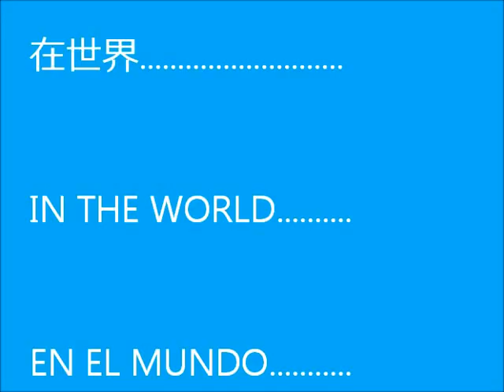COLOMBIA TERRITORIO DE MONTAÑAS Y NEVADOS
LOS NEVADOS EN COLOMBIA ESTAN DESAPARECIENDO DEBIDO AL CALENTAMIENTO GLOBAL, SEGUN ESPECIALISTAS EN EL AÑO 2070 SERAN SOLO UN RECUERDO Principales noticias de USA
Principales noticias de inglaterra
principales noticias de england
Principales noticias de Australia
Principales noticias en ingles
Principales noticias de europa
Principales noticias de alemania Las principales noticias de Canada estados unidos usa america en ingles europa alemania reino unido inglaterra escocia gales francia españa australia suiza luxembuergo australia austria rusia belgica surafrica frances lo ultimo england scotlan Zelanda
York
York
Wyoming
Wisconsin
Washington
Wake
Virginia
Virgenes
Vicente
Vermont
Utah
USA
Urgente
United
Union
Unidos
Unido
Ultramarinas
Ultimo
Ultima
U.S.A
Tuvalu
Trono
Texas
Territorios
Tennessee
Sur
Supremo
Soberano
Segunda
Scotlan
Santa
San
Samoa
Salomon
Rico
Rhode
Rey
Republica
Reinos
Reino
Reinado
Reina
Reef
Puerto
Principes
Principe
Principado
Princesa
Primogenita
Primicia
Pensilvania
Papua
Palmyra
Palau
Oregon
Ordenes
Oklahoma
Ohio
Oficial
Of
Occidental
Nuevo
Nueva
Noticias
Northern
Norte
Noroeste
Nieves
Nieta
Nevada
Nebraska
Navassa
Mundial
Mountbatten
Montana
Monarquia
Misuri
Misisipi
Minuto
Minnesota
Miembro
Midway
Micronesia
Michigan
Mexico
Matrimonio
Massachusetts
Maryland
Marshall
Marianas
Mar
Mancomunidad
Mancha
Maine
Maestre
Luisiana
Lucia
Londres
Lo
Kingman
Kingdom
Kentucky
Kansas
Jorge
Jhonson
Jersey
Jefe
Jarvis
Jarretera
Jamaica
Islas
Island
Isla
Isabel II
Isabel
Irlanda
Iowa
Insular
Inglaterra
Indiana
Imperio
Illinois
Idaho
Howland
Hora
Hermano
Heredera
Hawai
Hampshire
Guinea
Guerra
Guam
Grecia
Great
Granadinas
Granada
Gran
Georgia
Gales
Gabofranco
Florida
Fidji
Felipe
Federal
Federados
Extra
Europeo
Este
Estados
Estado
Escosia
England
Emergencia
Elizabeth
EEUU
EE.UU
Eduardo
Edimburgo
Duques
Duque
Distrito
Dinamarca
Dakota
Cristobal
Coronado
Coronada
Corona
Continental
Connecticut
Columbia
Colorado
Carolina
Carlos
Canada
Britanico
Britain
Bretaña
Bermuda
Belice
Barbados
Baker
Bahamas
Australia
Atolon
Arkansas
Arizona
Area
Antigua
Andres
Ana
Americana
America
Alaska
Alabama
Abdicacion Abdicación Accidente Accidentó Acusado Alabama Alaska America Americana Ana Andres Antes Antigua Apodo Arabe Area Arizona Arkansas Armisticio Asesinado  Asesino Ataques Atolon Australia Bahamas Baker Bandera Barbados Batalla Belice Beligerantes Bermuda Bretaña Britain Britanico Campo Canada Cancer Cardio Carlos Carolina Carrera Causas Civil  Colorado Columbia Coma Comandante Cometer Comision Como Connecticut Conoce Conocido Conozca Considerado Conteo Continental Corona Coronada Coronado Creacion Cristobal Cuales Cuando Curioso Dakota Datos De Deceso Defensa Del despues Destacada Dinamarca Dios Distrito Donde Duque Duques Durante Edimburgo Eduardo EE.UU EEUU Ejercito El Elizabeth Emergencia en Enfermedad England Entonces Escosia Estadistica Estado Estados Este Estrategas Europeo Extra Fallece Fallecio Federados Federal Felipe Fidji Florida Fuerzas Gabofranco Gales Georgia Gran Granada Granadinas Grandes Great Grecia Guam Guerra Guinea Hampshire Hawai Heredera Hermano Hiostoria Hora Howland Idaho Illinois Imperio Independencia Indiana Inglaterra Insular Iowa Irlanda Isabel Isabel II Isla Island Islas Jamaica Jarretera Jarvis Jefe Jersey Jhonson Jorge Kansas Kentucky Kingdom Kingman Kinjdom La la La Lamenta Larga Las Lo Londres Los Lucia Luisiana Maestre Maine Mancha Mancomunidad Mandatario Mandato Mar Marianas Marshall Maryland Mas Masacres Massachusetts Matrimonio Mejor Mexico Michigan Micronesia Midway Miembro Militar Militares Ministro Minnesota Minuto Misisipi Misuri Monaco Monarquia Montana Mountbatten Muere Muerte Mundial Murio Naciones Navassa Nebraska Nevada Nieta Nieves Noroeste Norte Northern Noticias Nueva Nuevo Occidental Of Oficial Ohio Oklahoma Operaciones Opinion Ordenes Oregon Palau Palmyra Papua Paro Participacion Partida Pensilvania Politico Popularmente Por Porque Primer Primicia Primogenita Princesa Principado Principales Principe Principes Prominente Publica Pueblo Puerto Que Quien Quienes Reales Rechazaron Reef Reina Reinado Reino Reinos República Respiratorio Resumen Rey Rhode Rico Salomón Samoa San Santa Scotland Segunda Soberano Son Su Supremo Sur También Tennessee Territorios Texas Top Trono Tuvalu Tuvo U.S.A Última Últimas Ultimo Ultramarinas Una Unido Unidos Union United Uno Urgente USA Utah Vejez Verdad Verdades Vermont Vicente Victoria Virgenes Virginia Wake Washington Wisconsin Wyoming York Zelanda